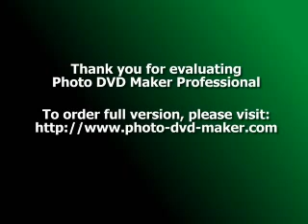كابتن حسين النجار